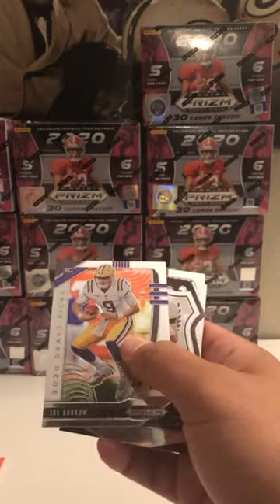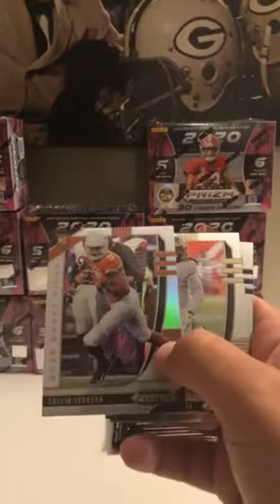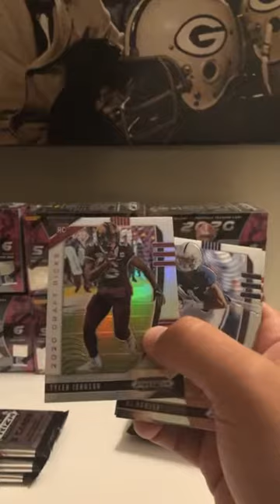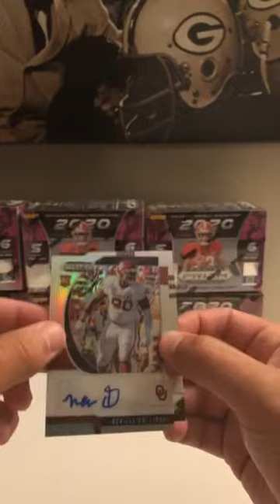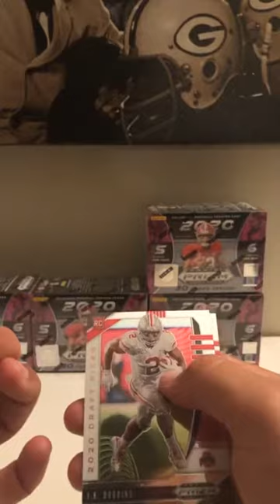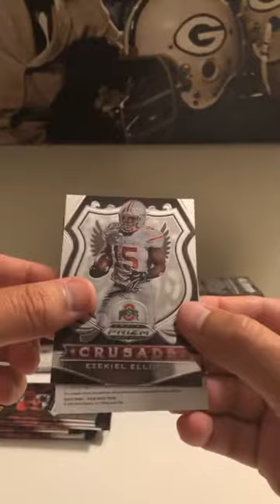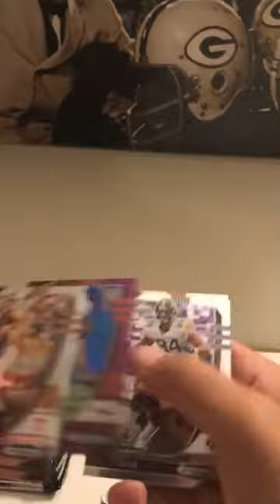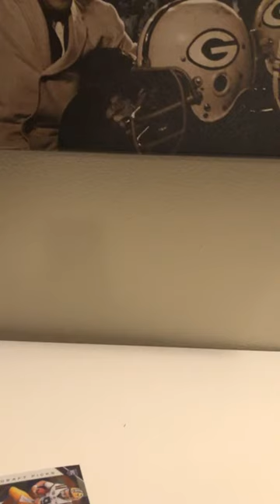August 15th 2020 Prizm Draft Picks Break #2